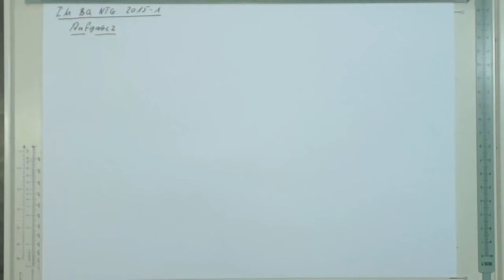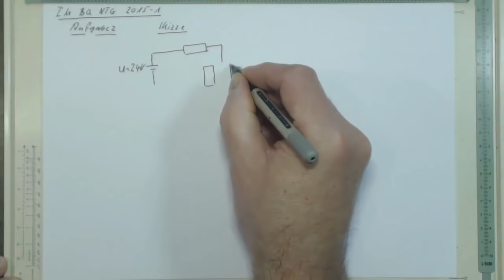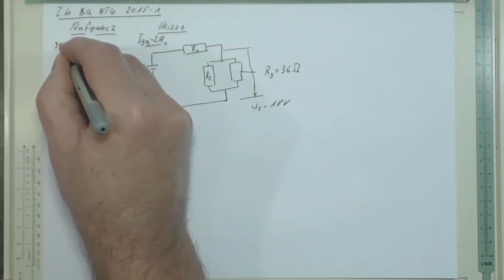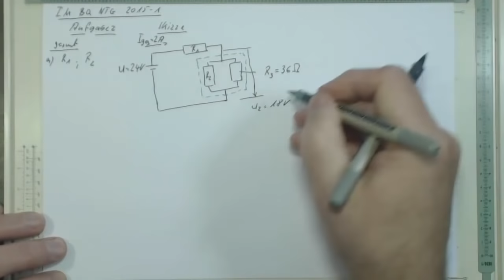IM BQ NTG 2015 1 Aufgabe2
Reihenschaltung, Parallelschaltung, Widerstandsberechnung, Leistungsberechnung